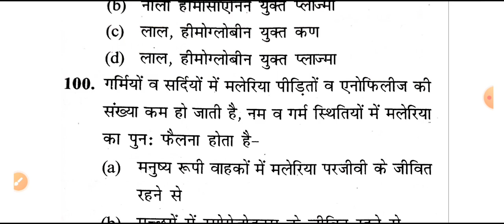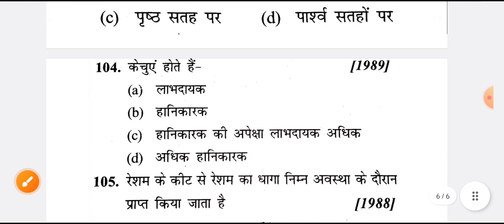very important NEET biology questions| biology question practice | NEET UG important questions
NEET 2023 के लिए 15 Most Important Question||Biology Question||Biology Question Practice
NEET Score for B.Sc Nursing 2023|B.Sc Nursing Cut-off NEET 2023|B.Sc Nursing कितने नंबर पे मिलेगा